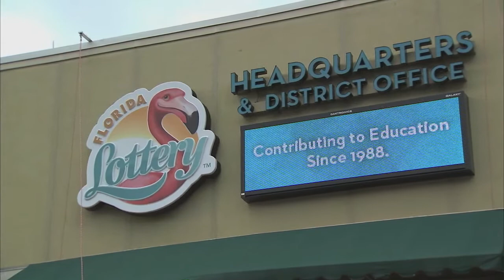Florida Lottery unveils new logo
January 7, 2013 event at Florida Lottery Headquarters in Tallahassee unveiling the new logo. Florida Lottery Secretary Cynthia O'Connell discusses the organizations 25 year commitment to funding education programs in the state.